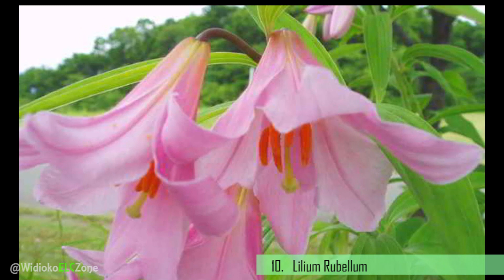Jenis Bunga Bakung atau Lily Terindah di Indonesia dan Dunia (The Most beautiful Lily in the World)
Berikut ini adalah jenis-jenis bunga Bakung atau Lily Terindah di Indonesia dan Dunia  (Kinds of The Most beautiful Lily in the Worlds).